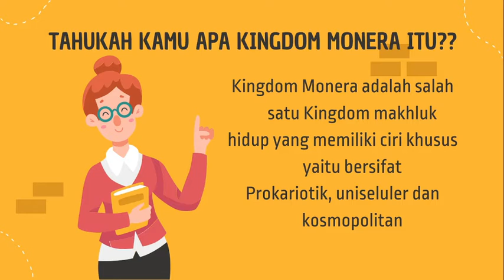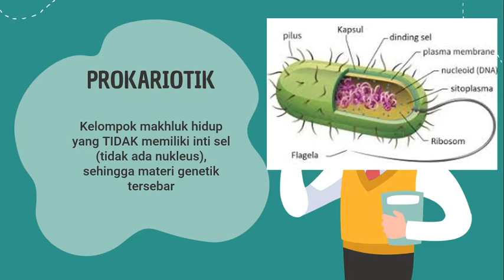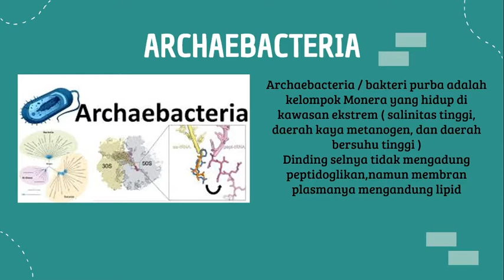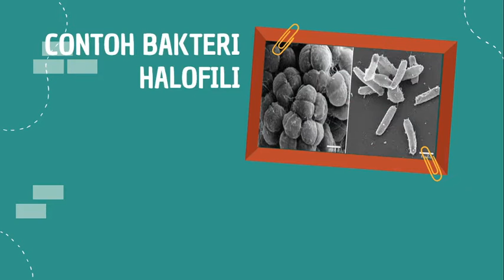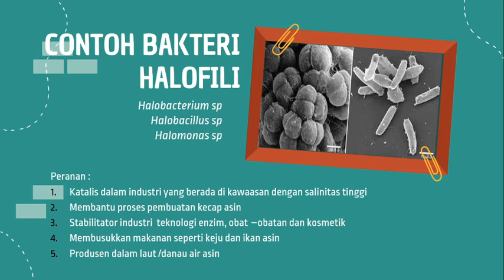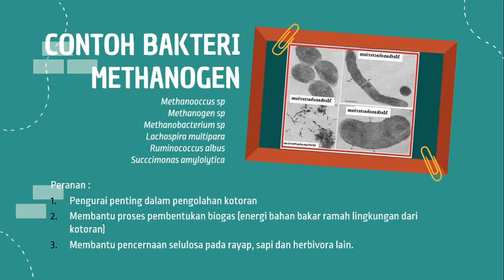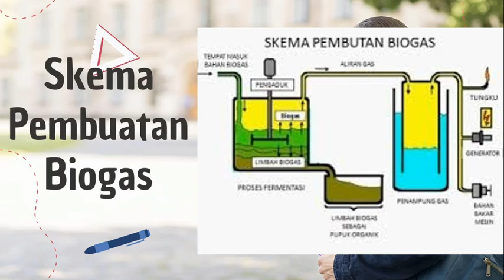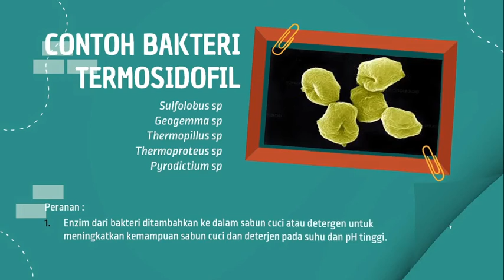archaebacteria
MATERI ARCHAEBACTERIA KINGDOM MONERA KELAS X BIOLOGI SMA